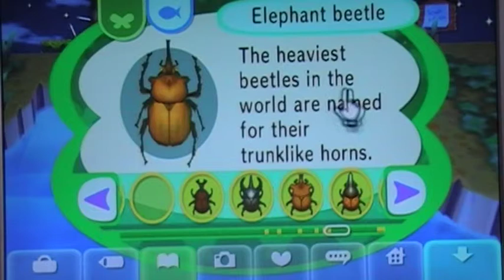Catching an Elephant Beetle - AC LGTTC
Catching an elephant beetle